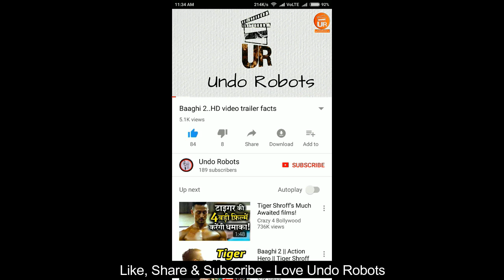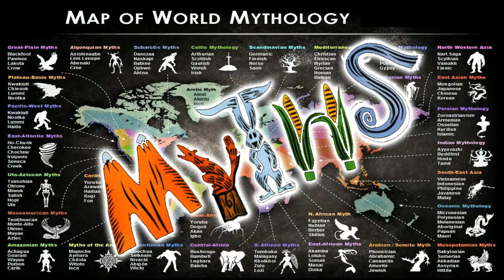Tiger Shroff's Upcoming Movies 2018 & 2019